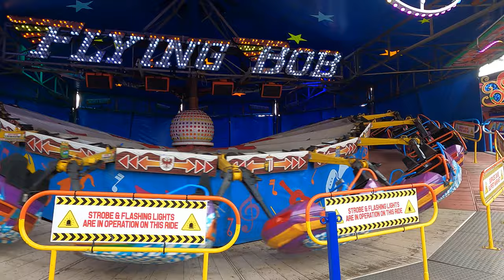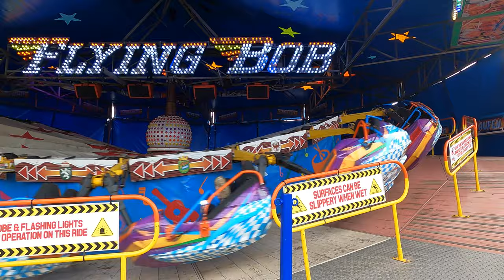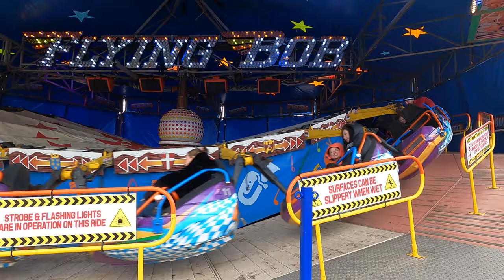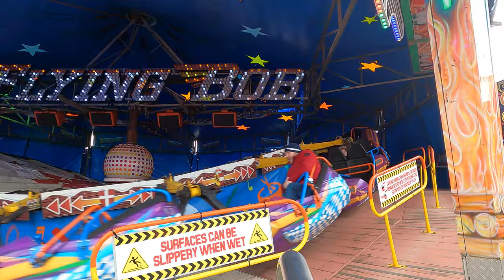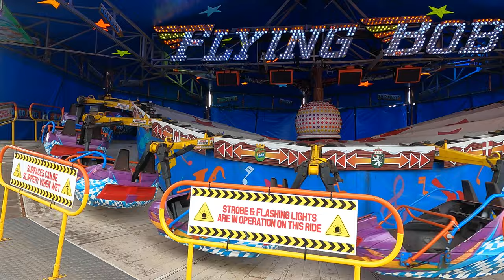flying Bob offride blackpool Central pier 2023